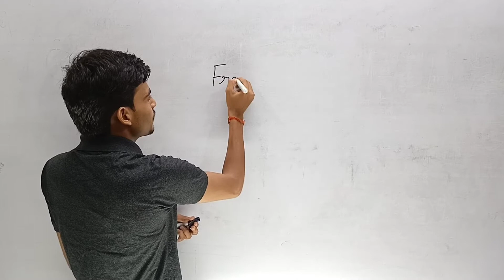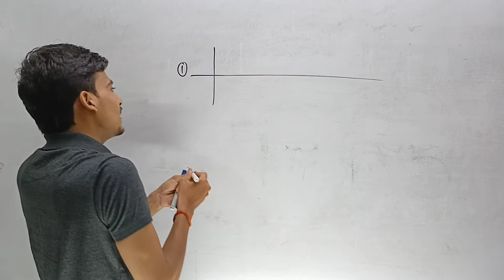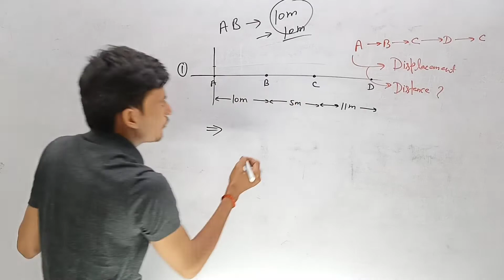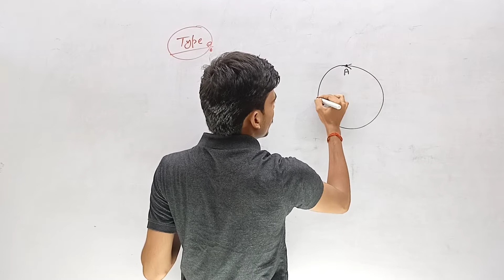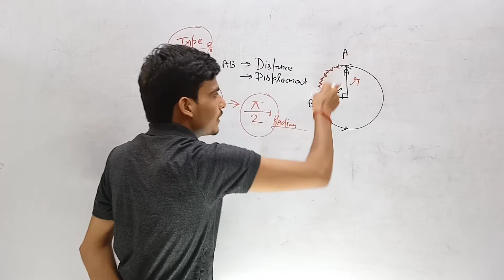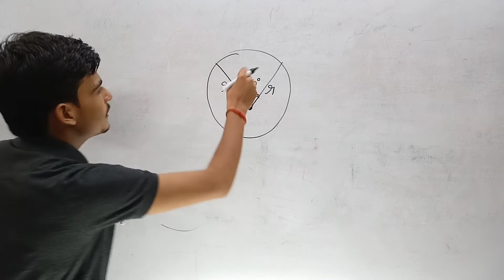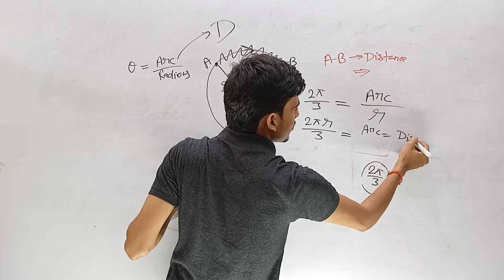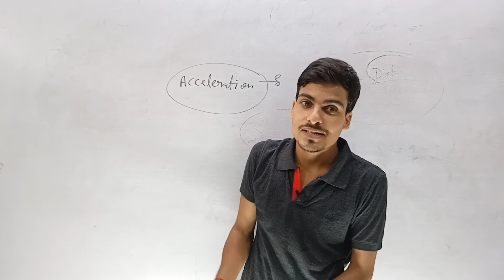Frame of Reference|motion L-3|numerical concept of speed velocity and displacement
Hi everyone
Official handle
1.Telegram channel